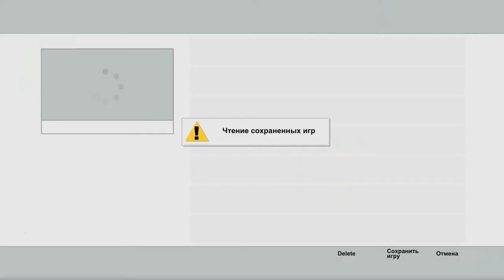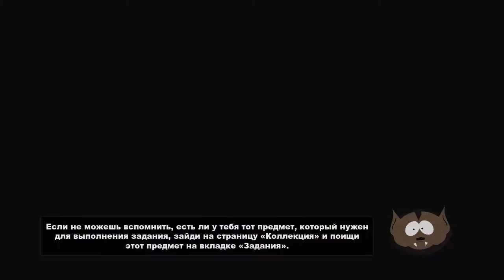South Park: The Stick of Truth #9. Инопланетяне и Мистер Хенки